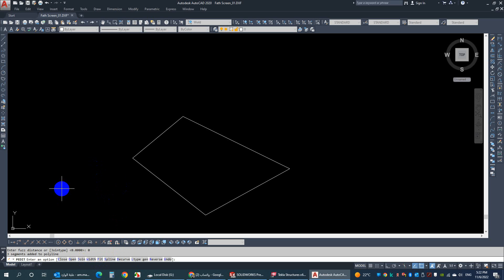Convert Line in Autocad to polyline